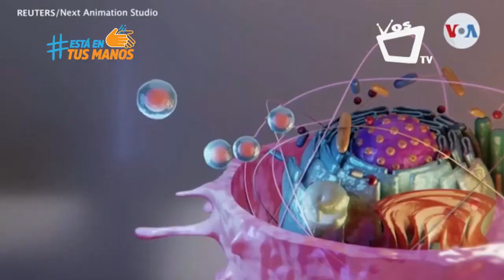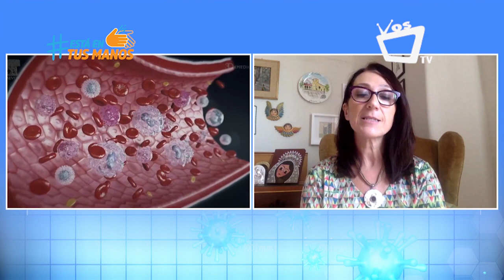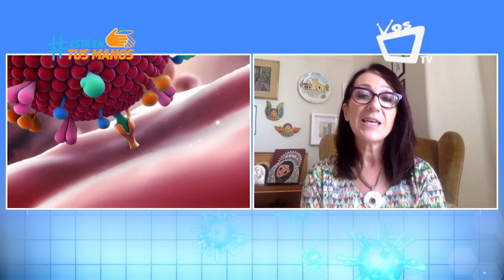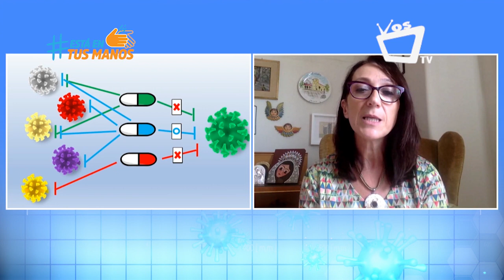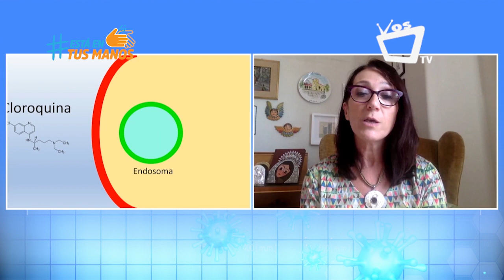PROGRAMA ESPECIAL: En busca de la vacuna contra el Coronavirus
María Elena Bottazzi, Codirectora del Centro de Desarrollo de Vacunas en Baylor College of Medicine, trabaja junto a un equipo de científicos en desarrollar una vacuna para frenar el avance del coronavirus.